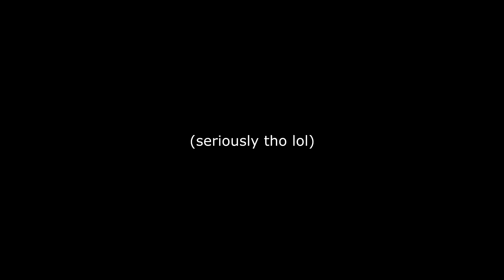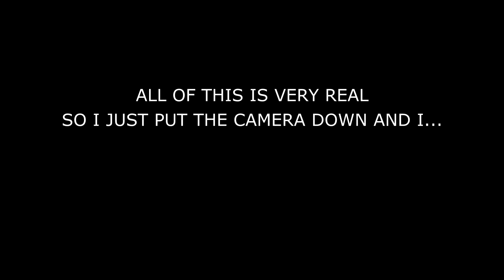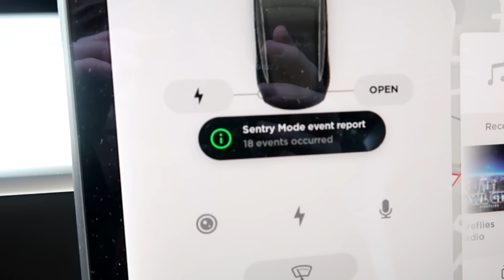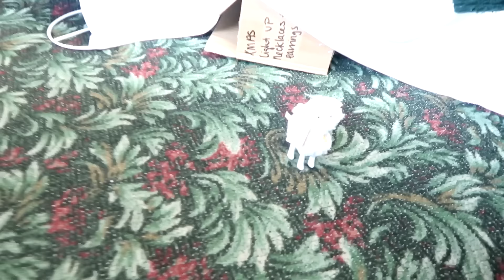MEETING GIRLS FROM OMEGLE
I hope you enjoyed this crazy experience!

(FREE 30 day trial)